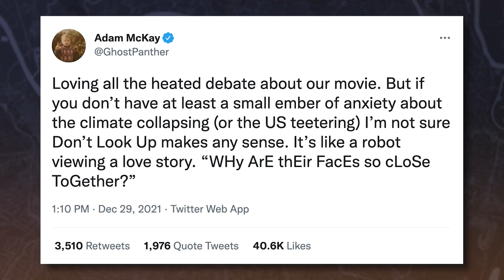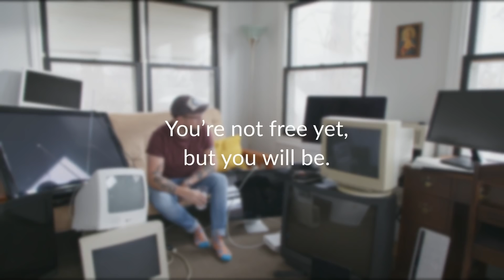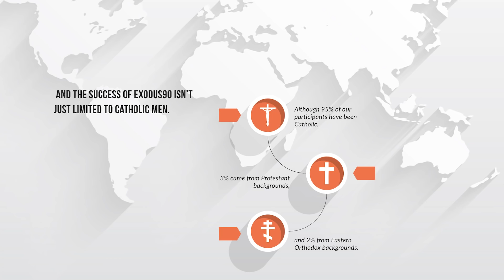Woke Movie Review | Don't Look Up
Michael reviews the latest woke movie on NETFLIX, Don't Look Up.